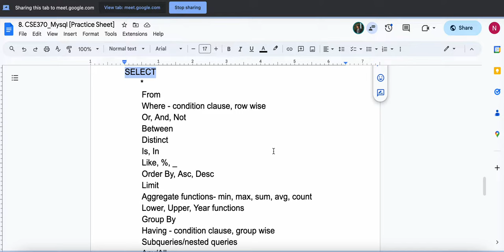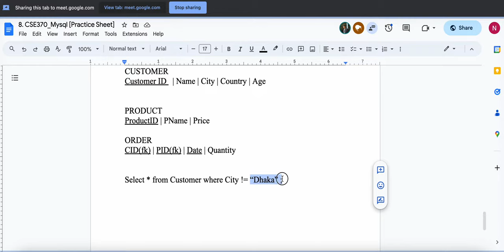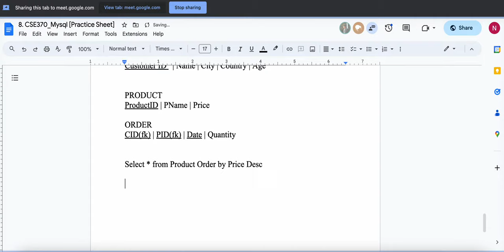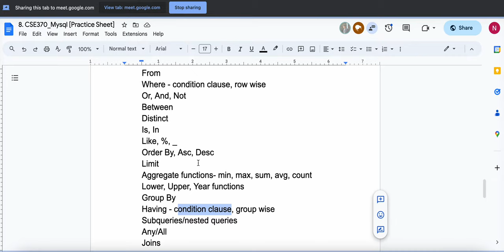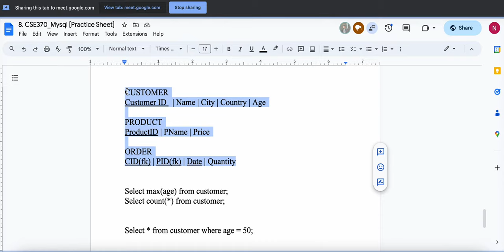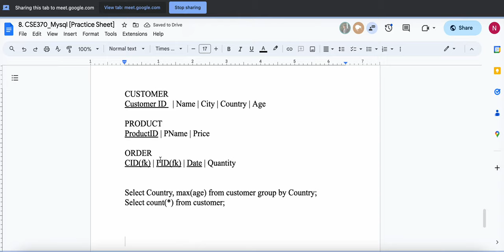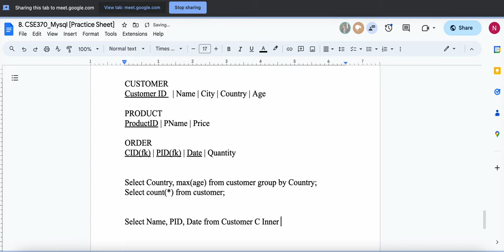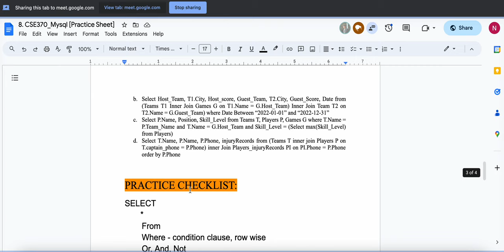CSE370: MySQL Revision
CSE370: DB Management

Lecture by NNC